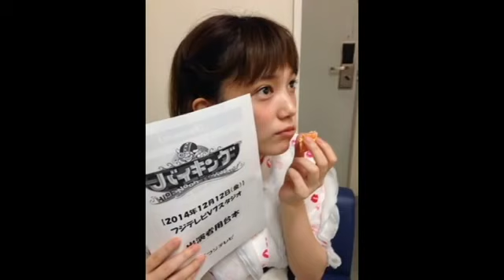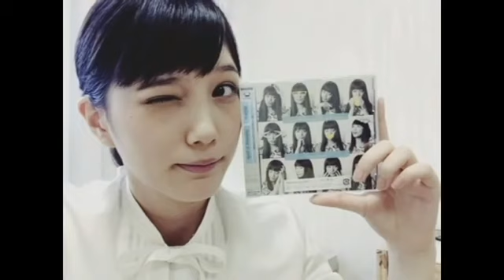【モデル】本田翼のめっちゃ可愛い画像集～Honda Tsubasa～【ver.1】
本田翼のめちゃくちゃ可愛い画像集です！ 本田 翼（ほんだ つばさ、1992年6月27日 - ）は、日本の女優、ファッションモデル、タレント。本名同じ.